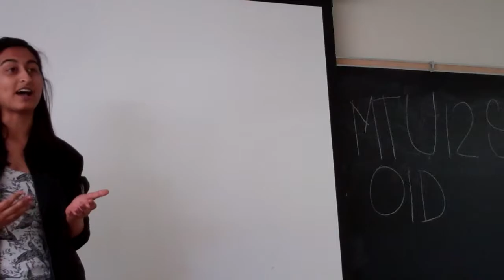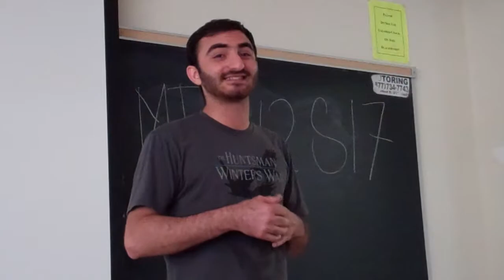UCLA FILM SPEECHES APRIL 27, 2017, COM 1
UCLA DEBATE UNION: FILM SPEECHES APRIL 27, 2017, COM 1, SPRING 2017